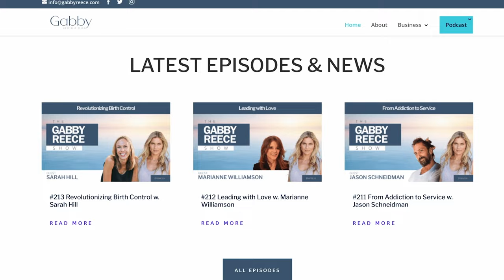Metabolic Mastery and Cardiovascular Health with Latt Mansor | The Gabby Reece Show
My guest today is Latt Mansor. Latt received his PhD in physiology, which led him to studying cardiovascular health in people with diabetes. He then began to research how ketones impact cardiovascular health and how hypoxia can impact the heart and our health. Fast forward to today, working with Ketone IQ and exploring ways to correct metabolic inflexibility. We drill down on the difference between the keto diet, ketosis, and ketones in the bloodstream. Latt also delves into some of the confusion and research about nutrition and diet, as well as the difference between how a high-performance athlete is impacted by foods versus a householder. If you've ever wanted to know how to be as metabolically flexible and efficient as you can be, this conversation will be helpful in understanding just how to do that. Enjoy!

Connect with Latt Mansor:

Podcast: Health Via Modern Nutrition

The Gabby Reece Show talks to top experts with the goal of extracting the best information you will need to navigate the universe of health, fitness, relationships, parenting, and business. Gabby keeps it simple but gets to the heart of the conversation with the hopes of providing you with realistic takeaways.